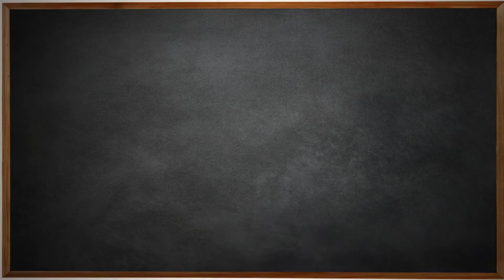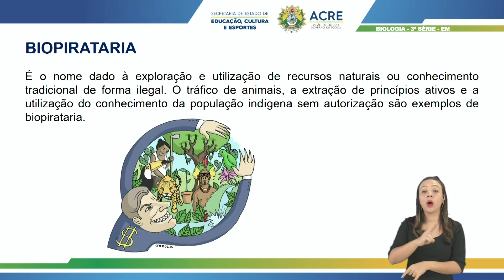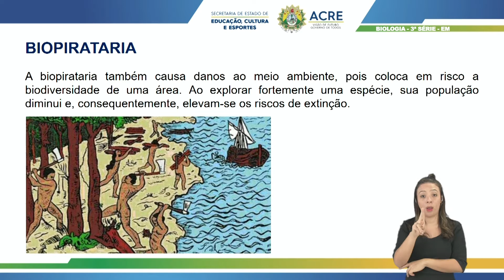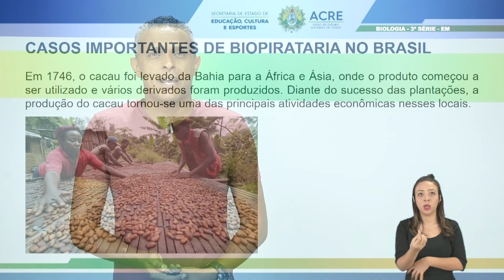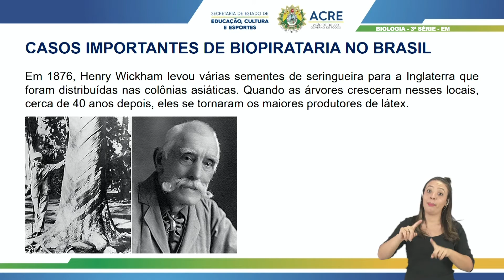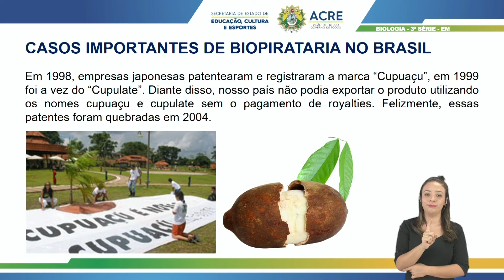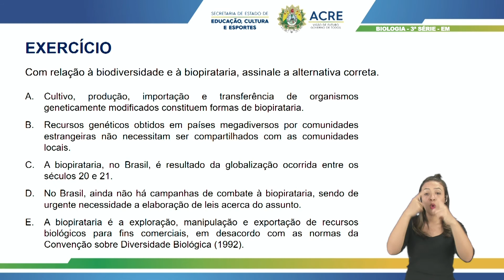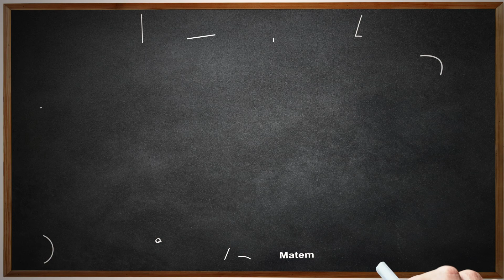3ª Série - Biologia - Aula 19 - Biopirataria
3ª Série do Ensino Médio.
Aula 19 de Biologia.
Tema: Biopirataria.
Professor: Johnsons.